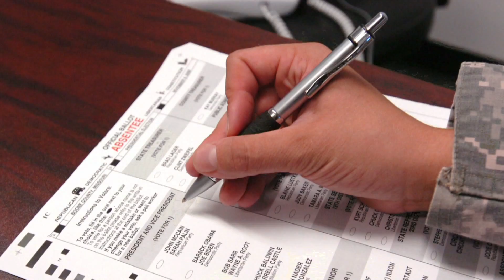All Hands Update: Political Season Policies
Credit: Kevin Dawson | Date Taken: 04/06/2016
Political season do's and don'ts.